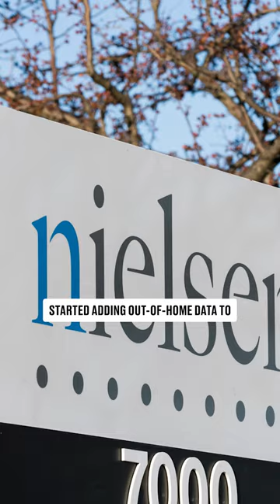The NFL Wants To Steal Christmas Day 💰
Joe Pompliano creates daily videos on interesting topics at the intersection of sports and business.